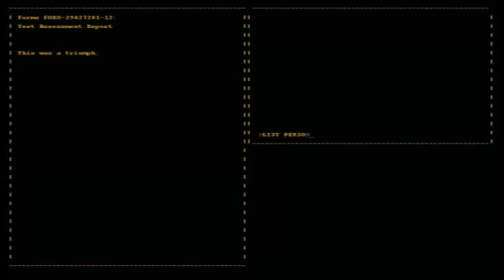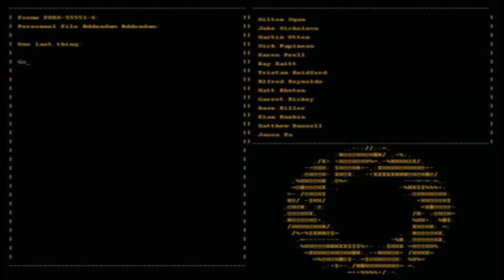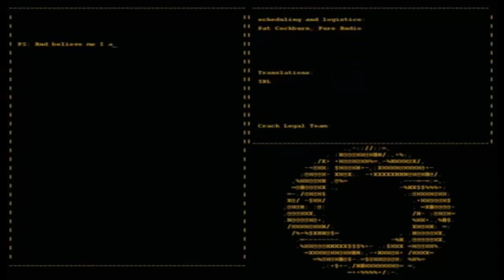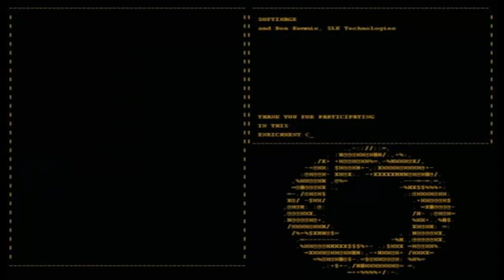【Vocaloid Cover】Still Alive【Sonika】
Hey, I used Sonika again ! This time I didn't bother making some of the "S" sound better. =x=

If you don't know it already, Still Alive is the ending song of the amazing game Portal.

Song by Jonathan Coulton